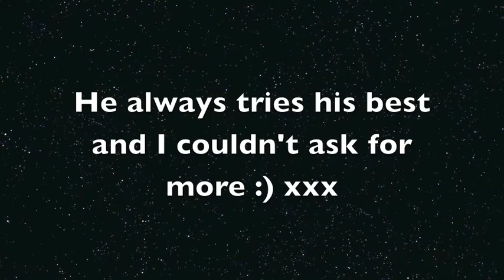Tchibo's Trot work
Tcheeb has been a really good boy, his medium trot is really coming along and he is getting very good at using his hindquarters over raised poles, to form a really nice shape - and of course a bit of elevation :p